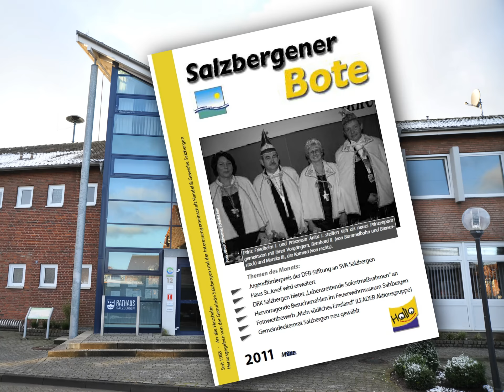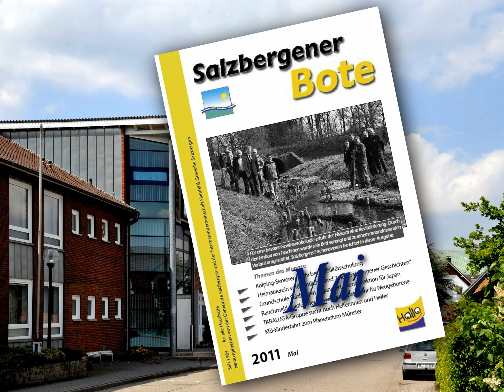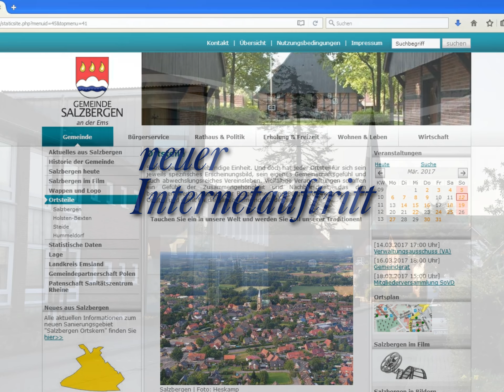Jahresrückblick Salzbergen 2011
Die Ereignisse im Ort aus dem Jahre 2011 werden in dieser Diaschau vorgeführt.
Die Fotogruppe des Heimatvereins 'Scharfe Linse' hat diese Bildfolge erstellt.